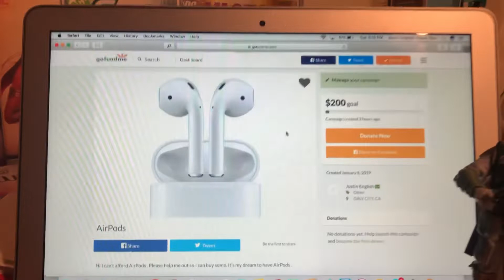GOFundme January 8, 2019